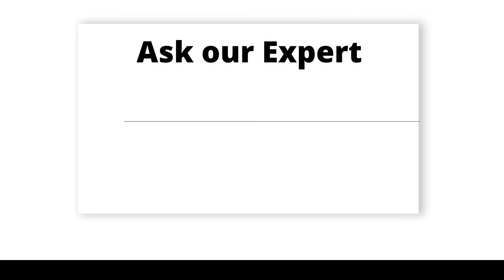Imperforate Hymen Treated by Dr.Sonali Gupta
Imperforate hymen us congenital defect where the lower part of vagina the hymen is not cannulated hence the menstrual flow keep collecting in vagina , uterus and so in tubes creating sever pain and discomfort and can cause infertility eventually treatment is surgical repair with cruciate incision pt. got relieved of severe pain and got discharged with in few hours of surgery.